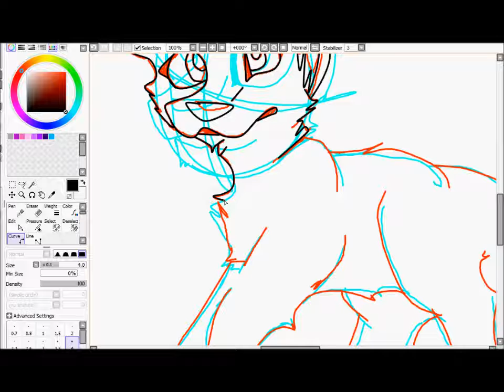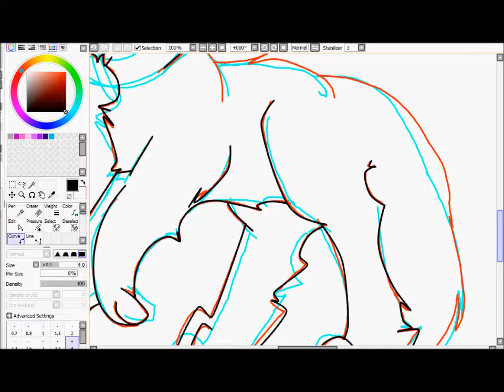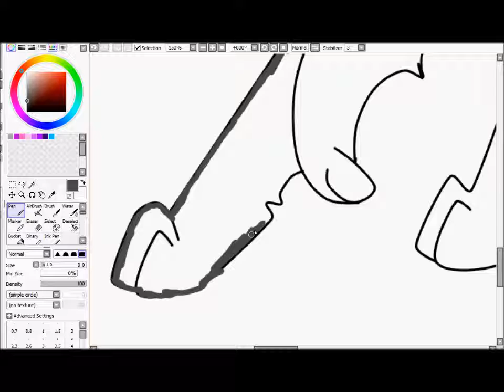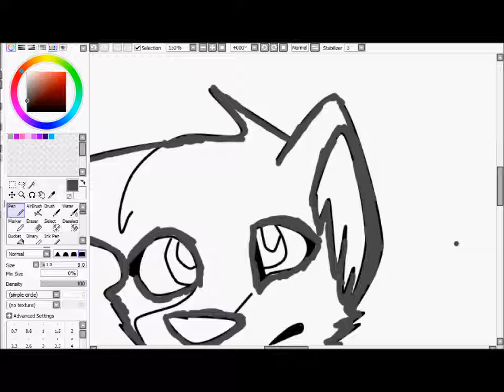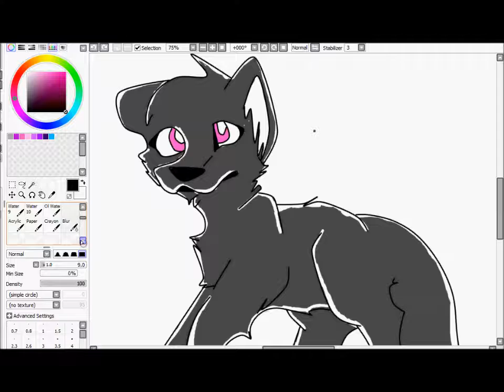Wolf Speedpaint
My O.C. Wolfica Le. :D
I finally edited it, It took me a while  to make it into a speedpaint. oAo
So yeah, hai. -u -
I know it isn't the best drawing in the world, but I tried. ; u ;
It may look like a cat,too. xDD